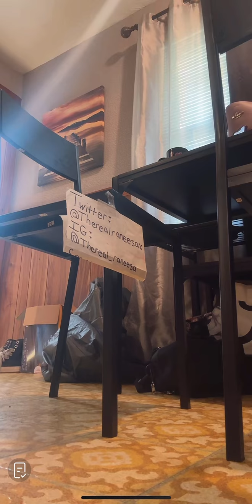cute foot feet nails usa foryou